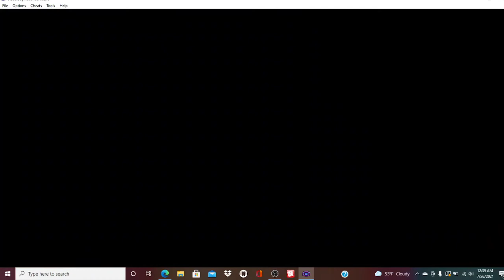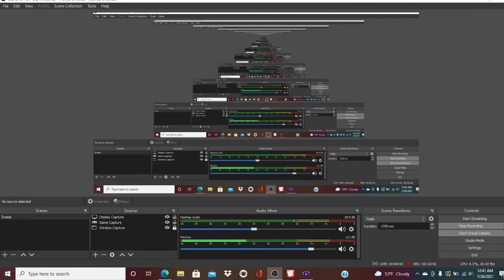HELP STUFF IS DYING!/Pokemon Gaia CO-OP Nuzlocke #11 W/Zaygo